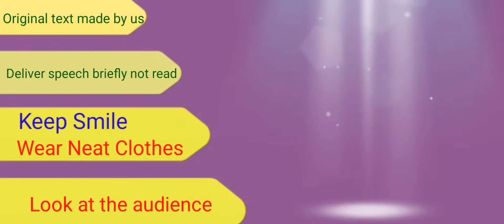TIPS ON WINNING A SPEECH CONTEST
video ini berisikan kiat memenangkan lomba pidato khususnya pidato bahasa Inggris